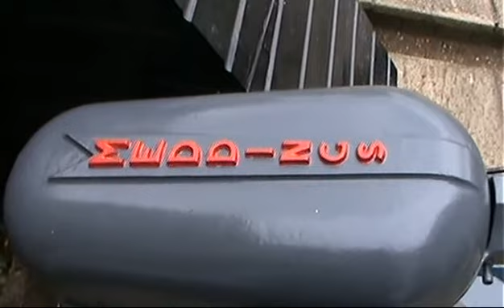Meddings Hs4 Power Hacksaw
This Meddings  Hs4 power hacksaw was a complete wreck when I got it about six months ago, It was in bits and rusting away with some parts missing, but now after some love and care it now runs like a Rolls Royce, Thanks for looking